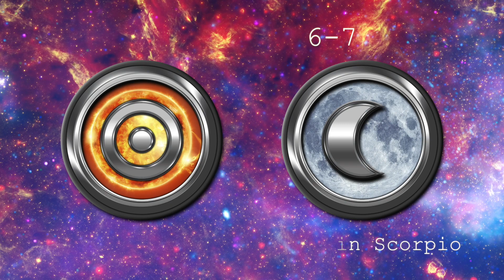Horoscope: November 6th - 7th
Also to get a Limited edition signed copy of my book